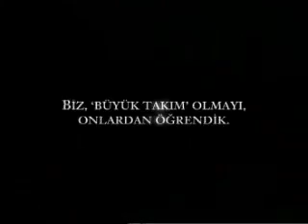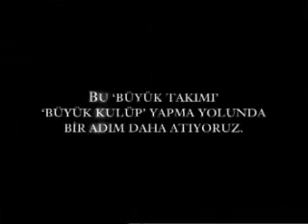trabzonspor efsanesi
yorumlarda küfretmeyin